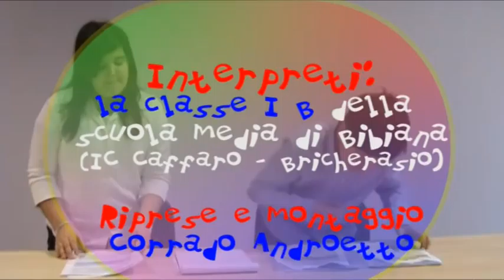Imago Veritatis: "Speciale sindone" a Bibiana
I ragazzi della prima media B di Bibiana (a.s. 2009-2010) hanno girato un video, un servizio speciale di un telegiornale, sulla sindone, per partecipare al concorso regionale "Imago Veritatis", vincendo il primo premio (una Lavagna Interattiva Multimediale) della categoria multimediale, a fronte di altre 50 opere nella stessa categoria e oltre 200 in tutto il concorso!